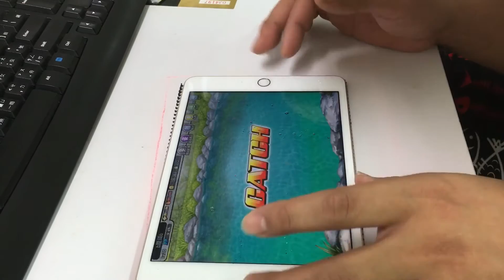國際版用MINI4，1365惡魔英雄釣竿滑巨人鯉魚